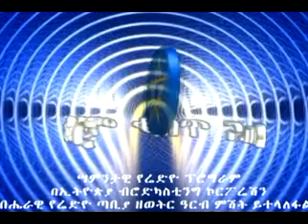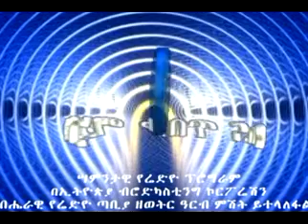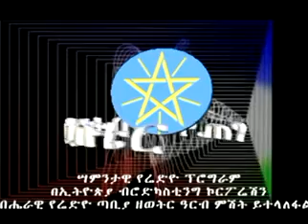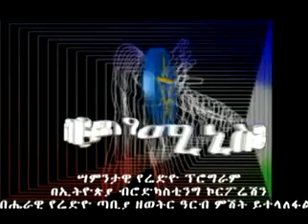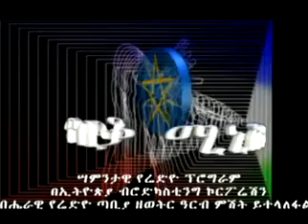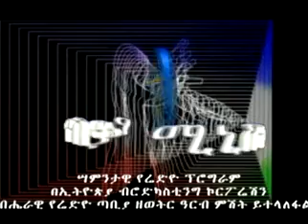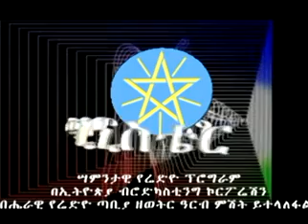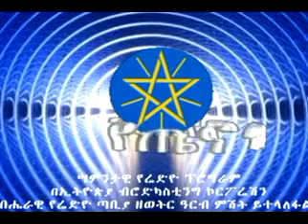“ጤናችን” ሳምንታዊ የሬድዮ ፕሮግራም ያድምጡ!!!ይሳተፉ!!!!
የአለም ጤና ቀን!!
የስኳር ህመምን በተመለከተ ሰፋ ያለ ፕሮግራም እንዳያመልጥዎ!!!